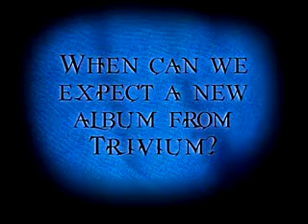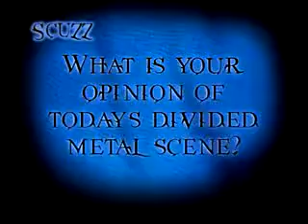Trivium Interview with Matt Heafy and Corey Beaulieu